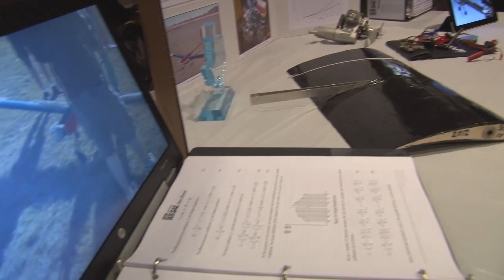SAE Student Chapters Display at MSOE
MSOE's SAE International Collegiate Chapter hosted the annual SAE Student Night, which is an event that brings the Milwaukee SAE International Chapter together with the area university student chapters. Design teams from each chapter displayed their vehicles and talked to SAE members about their projects.